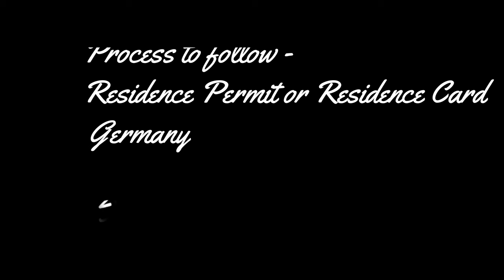How to get a German Residence Permit? Process needs to Follow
Hi All,

Please check this video in Hindi ,Process to follow to get German Resdience Permit & Fees and other details.

Sur_Travel_Fashion